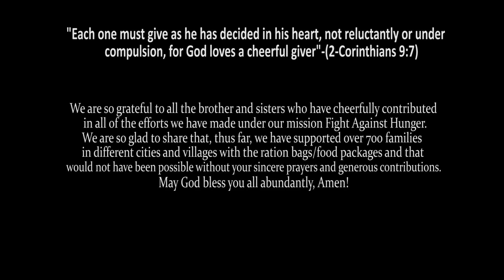Mission Fight Against Hunger.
Finally, we have completed our mission Fight Against Hunger, and have supported over 700 families in this mission. A big thank you to all those who stood by us with their prayers and generous contributions!

Keep connected with ► Living Water.